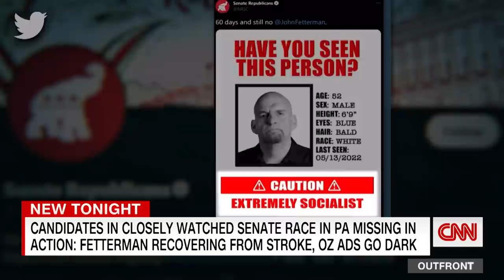Candidates in closely watched Senate race missing in action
CNN's Jeff Zeleny is in Pennsylvania where Democratic Lt. Gov. John Fetterman is slowly emerging from a near-fatal setback -- a stroke and heart condition that sent him to the hospital in May. Meanwhile, some Republicans are concerned that Dr. Mehmet Oz is not taking advantage of Fetterman's absence on the campaign trail. The two will face off in November in a race that could determine the balance of power in the US Senate.